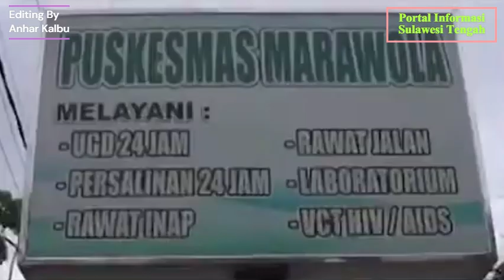Arahan Bupati Sigi Dalam Rapat Koordinasi Bidang Kesehatan